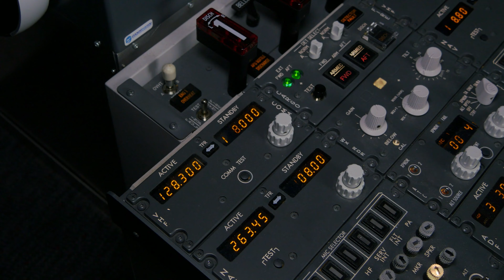кабина самолета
всем привет!
Копируйте ссылки моих видеофонов и используйте их в своих презентациях, видео роликах, на сайтах совершенно БЕСПЛАТНО.
Если захотите разместить какие-то мои видеофоны на своем YouTube-канал, НЕ ЗАБУДЬТЕ ПЕРЕИМЕНОВАТЬ МОЙ ВИДЕОФОН сначала на своем компьютере и только после этого заливайте видео ролик на свой канал!
В противном случае видео с моим названием Ютуб будет считать на вашем канале ПЛАГИАТОМ! Сделаете так?..
И еще раз напоминаю!
ФУТАЖ - это короткое видео длительностью несколько секунд до 1 минуты
ВИДЕОФОН - это видео свыше 1 минуты до 5-6 минут
Все Видеофоны на этом канале наши Авторские, в которых могут быть использованы как собственные видео материалы, так и скачанные бесплатно у других авторов с их разрешения (в виде футажей).
Абсолютное авторство продукта может быть предъявлено только при предоставлении нам соответствующих документов и патентов на Ваш Авторский Продукт.
Все остальное мы не принимаем к сведению и не рассматриваем, как авторство.